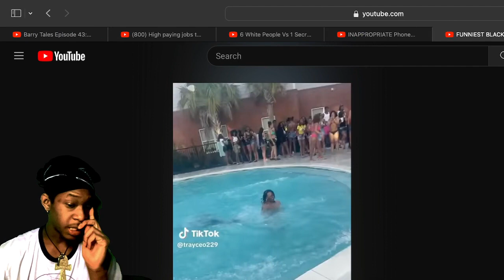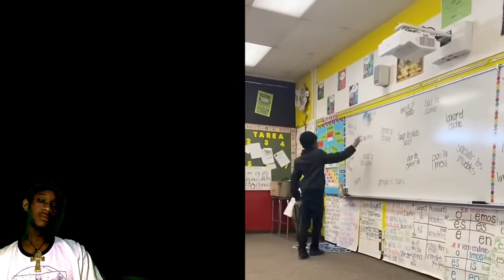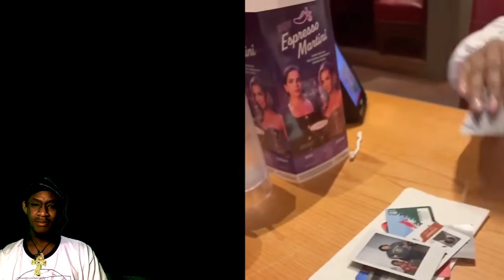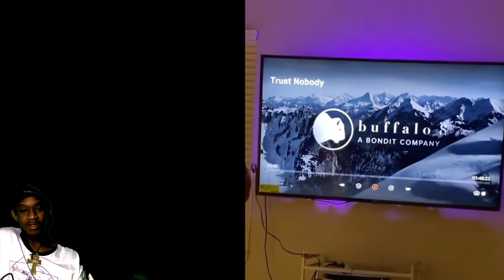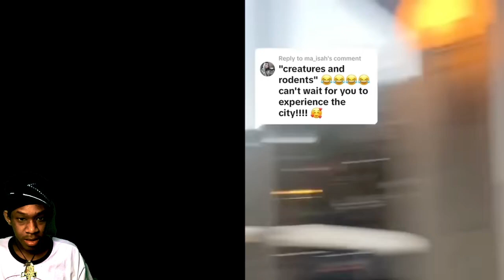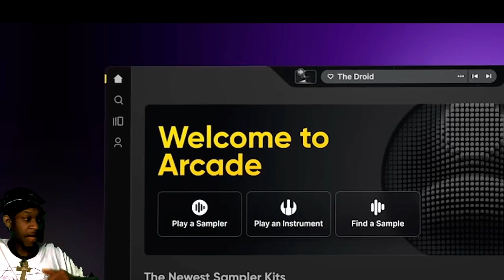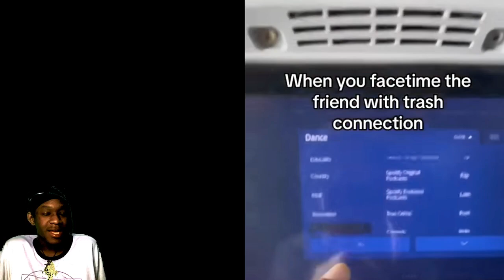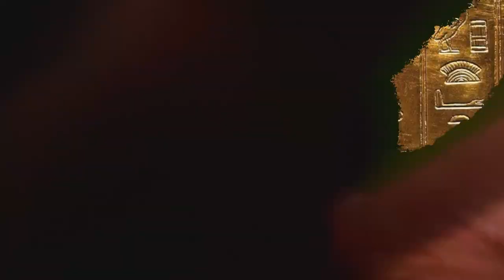(Try Not To Laugh!) FUNNIEST BLACK TIKTOK COMPILATION PT.11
Tumblr ☥ @pharaoh-markaba𓆃
Twitter ☥ @pharaohindigo𓆃
TikTok ☥ @pharaohnyc𓆃